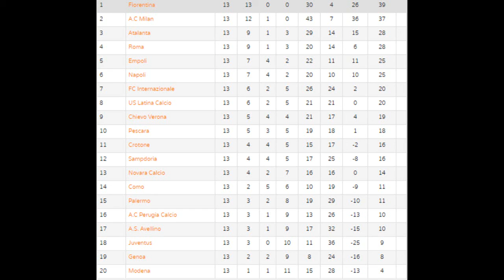VFL Season 23 Weekend 3: I Can Score?!?!